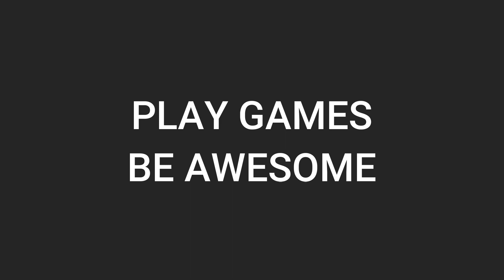Metro: Last Light | Part 8 | Walkthrough | PC Gameplay | 1080p60fps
Metro: Last Light is a post-apocalyptic-themed, first-person shooter video game with stealth and survival horror elements. It was developed by Ukrainian studio 4A Games and published by Deep Silver.A sequel to the video game Metro 2033, its story follows Artyom, a young soldier living in the Moscow Metro after a devastating nuclear war. Tasked with finding the mysterious Dark Ones, Artyom must venture to different parts of the metro system, and the surface filled with radiated gases, and fight against different factions and mutated monsters.

My PC Specification:

CPU  : Intel i3 9100F
GPU  : ASUS RTX3050 OC EDITION 8GB
Motherboard  : Asus Prime H310M-ER2.0
RAM  : Adata DDR4 8GB ram
Monitor  : Samsung LS22R35 75Hz 22inch
Mouse: Claw Dawon
Gamepad: ANT Esport GP100
Mousepad: Gizga